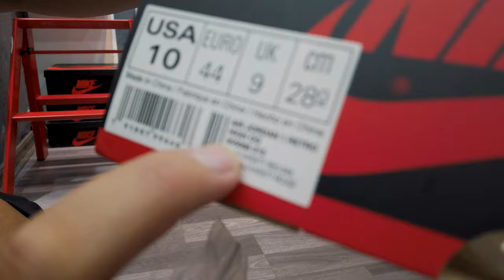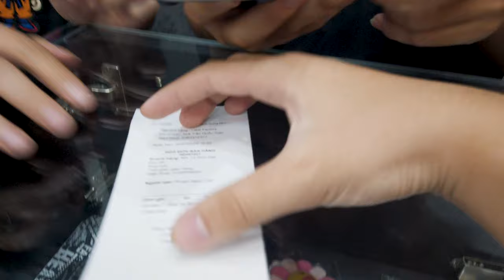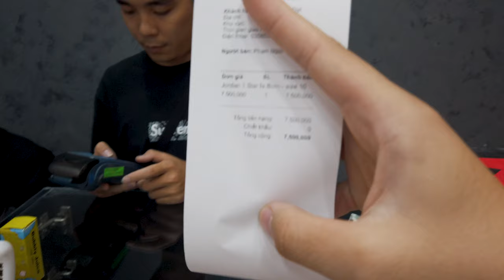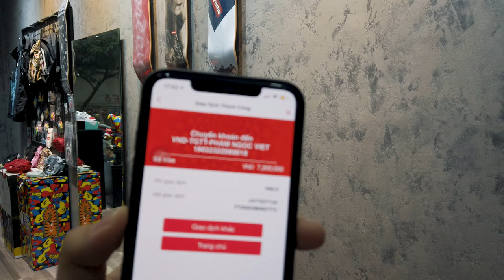Vlog | @AndyVu167 đưa mình “ VÀO ĐỜI “ với 8 TRIỆU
Sẽ cố gắng ONFEET nhiều nhiều hhehe